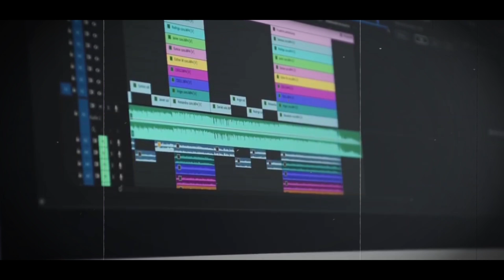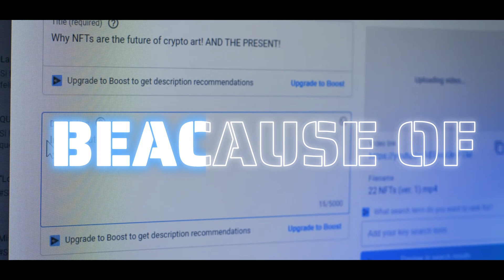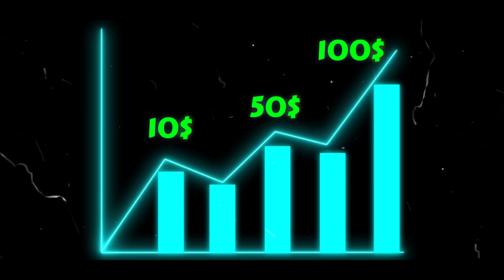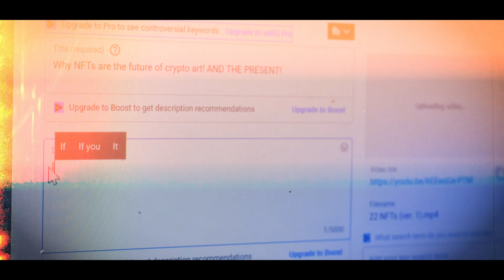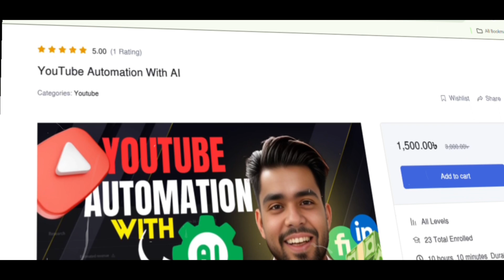Youtube Automation With Ai Bangla Course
এই YouTube Automation With AI Bangla Course-এ, আমি আপনাকে শেখাবো কিভাবে কনটেন্ট তৈরি, চ্যানেল ম্যানেজমেন্ট, এবং আয় করা যায় AI টুলস ও অটোমেশন ব্যবহার করে! 😍

✅ আপনি শিখবেন:
✔️ YouTube Automation কী?
✔️ AI দিয়ে ভিডিও কন্টেন্ট তৈরি
✔️ ন্যাচারাল ভয়েসওভার ও স্ক্রিপ্ট রাইটিং
✔️ SEO অপ্টিমাইজেশন ও ভিডিও র‍্যাংকিং
✔️ YouTube থেকে ইনকামের সঠিক কৌশল

📌 কেন এই কোর্স করবেন?
✅ সম্পূর্ণ বাংলা ভাষায়
✅ বিগিনার থেকে এডভান্স লেভেল
✅ রিয়েল লাইফ এক্সাম্পল ও প্র্যাকটিক্যাল গাইড

🚀 আপনার YouTube ক্যারিয়ার শুরু করতে প্রস্তুত?
তাহলে এখনই এনরোল করুন  :
এবং YouTube থেকে আয়ের পথ খুলে দিন! 💰✨